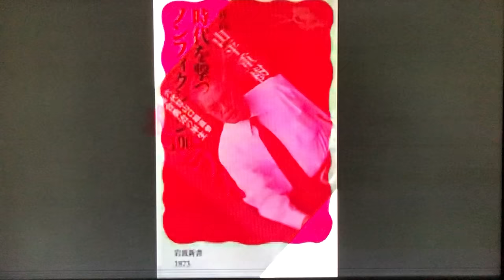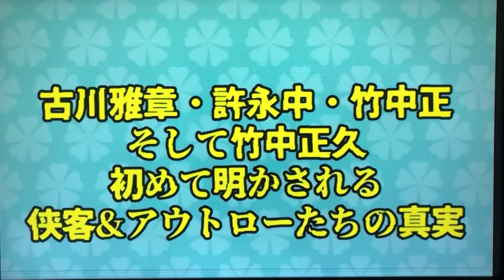「山口組四代目襲名式」昭和59年7月10日 超貴重映像‼️永久保存版‼️